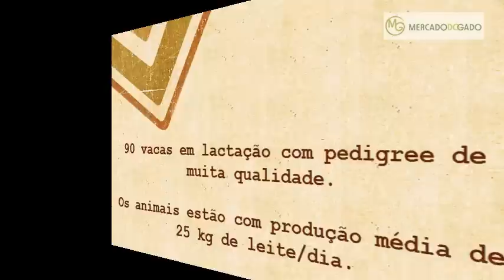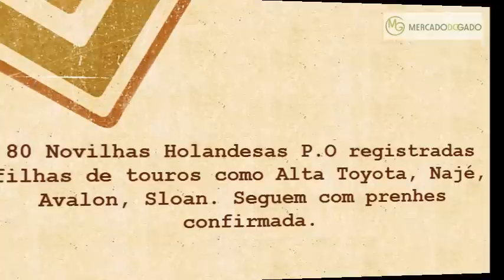Portal Mercado do gado